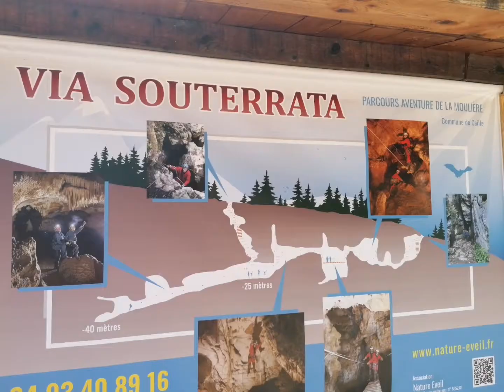Séjour Nature juillet 2022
Séjour nature de juillet 2022 organisé par l'Espace Jeunes de Pierrefeu-du-Var.